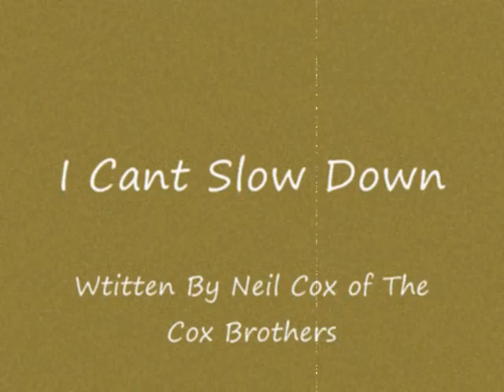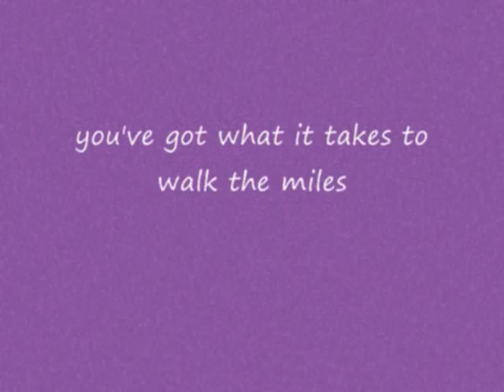I cant Slow Down.wmv an by Neil Cox, played by the Cox Brothers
An Original son written by Neil Cox of the Cox Brothers, Recorded at the BlueBird, one of their first songs, but a song none the less, CoxBroMusic on YouTube, and the Cox Brothers on Facebook!!